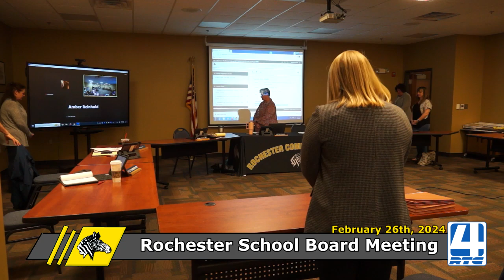Rochester School Board Meeting 2-26-24